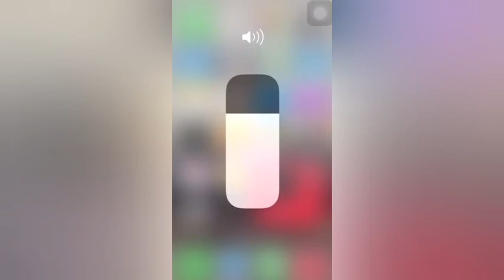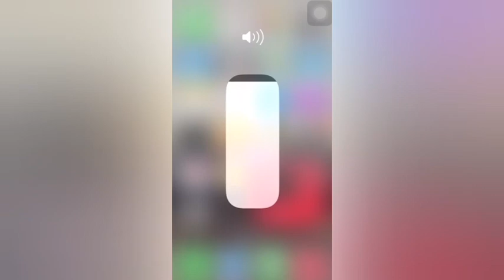De lá Vega insulta Fred jossias parte 2